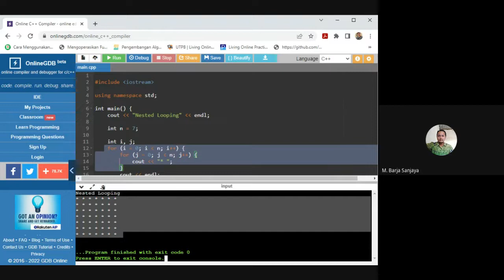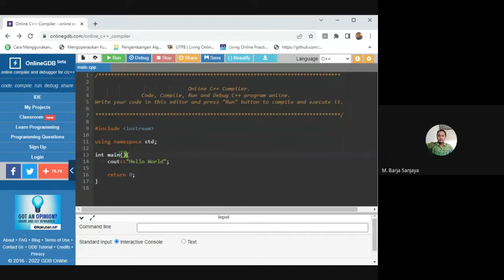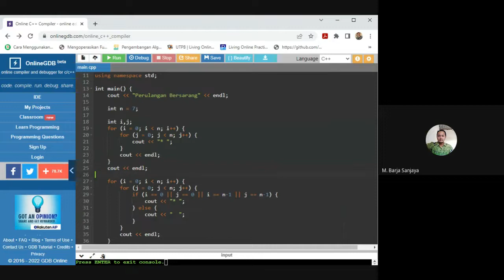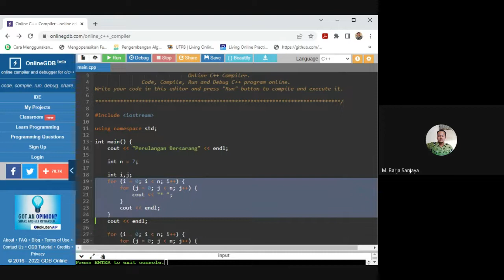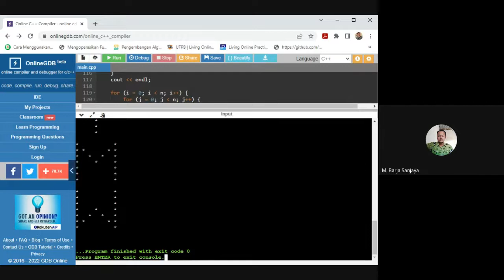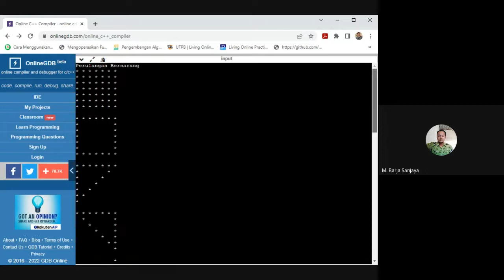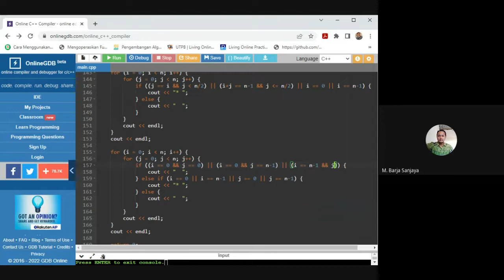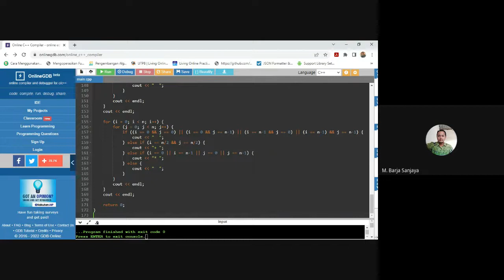Tak banyak yang tahu rahasia mudahnya membuat Pola Bintang dari template Source Code ini | Code C++